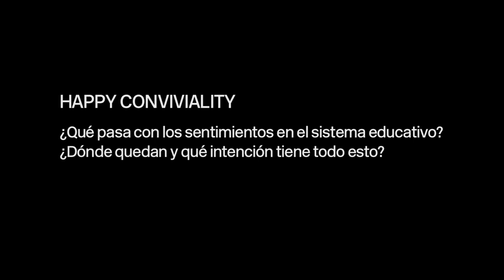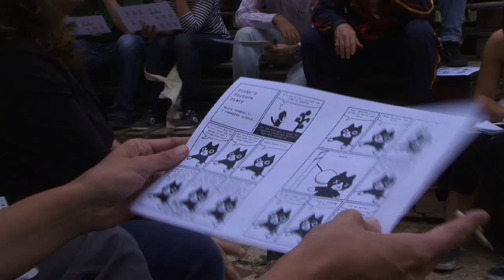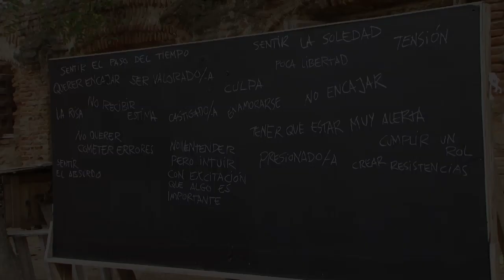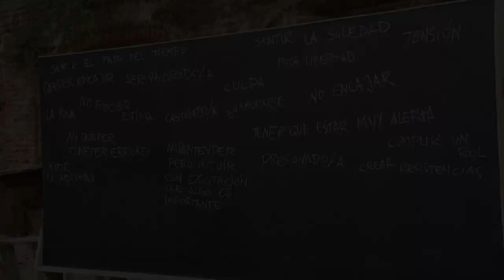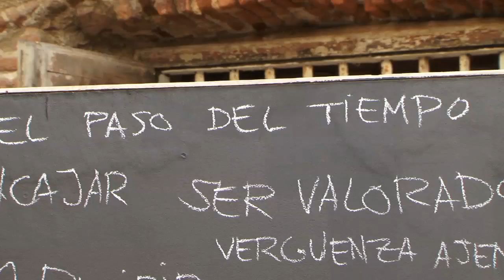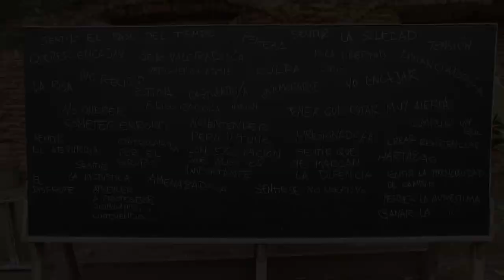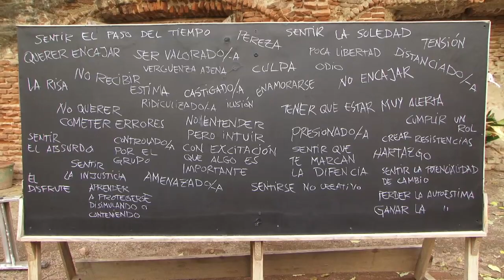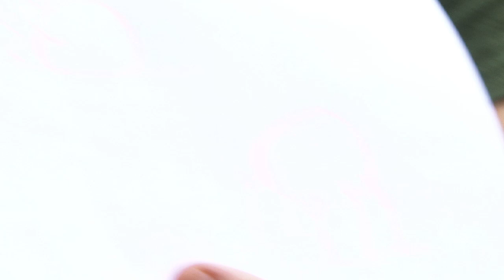LAS LINDES #34 [Parte 3]: Ésta es una plaza. Jornada de educación polinizada.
LAS LINDES: Grupo de investigación y acción acerca de educación, arte y prácticas culturales.

''ÉSTA ES UNA PLAZA''.

JORNADA DE EDUCACIÓN POLINIZADA. SABERES NO REGLADOS PARA AGITAR LA EDUCACIÓN PÚBLICA.

PARTE 3:
- Happy conviviality (¿Qué pasa con los sentimientos en el sistema educativo? ¿Dónde quedan y qué intención tiene todo esto?)

El acercamiento del colectivo Las lindes a Esta es una plaza durante el curso 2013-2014 se materializa en una jornada abierta sobre saberes no reglados. ¿Qué conocimientos aprendemos fuera de la escuela? ¿Cómo se desarrollan en Ésta es una plaza? ¿Cómo podemos incluirlos en el aula? A partir de estas cuestiones construimos un espacio de encuentro en el que hablar sobre los huertos escolares, los espacios afectivos o la mediación frente a la autoridad. Para ello invitaremos a diferentes agentes a que nos cuenten diferentes proyectos y proponemos una serie de acciones para aprender desde la experiencia. El objetivo último es polinizar la educación pública con todos estos procesos de aprendizaje que se dan más allá de sus muros.

Ésta es una plaza es un jardín y huerto comunitario donde reunirse, hacer deporte, jugar, organizar eventos, intercambiar tiempo y objetos. Un espacio público en Lavapiés que tiene como objetivo construir un lugar alternativo de ocio, socialización, intercambio y desarrollo de tejido social.

LAS LINDES: Research and action group about education, art and cultural practices.

'' THIS IS A PLAZA ''.

DAY OF POLLINATED EDUCATION. KNOWLEDGE NOT RULED TO SHAKE PUBLIC EDUCATION.

PART 3:
- Happy conviviality (What happens with the feelings in the education system? Where do they stay and what is the intention of all this?)

The approach of the collective "Las Lindes" to "This is a square" during the 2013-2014 academic year is materialized in an open day on non-regulated knowledge. What knowledge do we learn outside of school? How do they develop in "This is a square"? How can we include them in the classroom? From these questions we build a meeting space in which to talk about school gardens, affective spaces or mediation against authority. For this, we will invite different agents to tell us different projects and propose a series of actions to learn from experience. The ultimate goal is to pollinate public education with all these learning processes that occur beyond its walls.

"This is a square" is a garden and community garden where you can meet, play sports, organize events, exchange time and objects. A public space in Lavapies that aims to build an alternative place for leisure, socialization, exchange and development of social fabric.